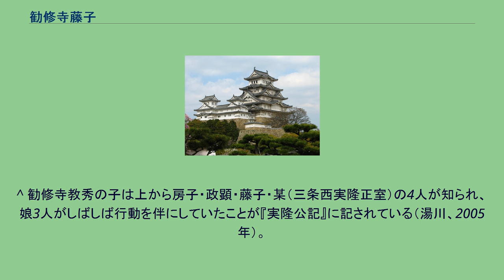勧修寺藤子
室町・安土桃山時代の后妃後宮
勧修寺 藤子（かじゅうじ ふじこ、寛正5年8月26日（1464年9月27日） - 天文4年1月11日（1535年2月13日））は、後柏原天皇の典侍で、後奈良天皇の国母。
女院。
院号は豊楽門院（ぶらくもんいん）。
寛正5年（1464年）、准大臣・勧修寺教秀の娘として誕生。
母は飛鳥井雅永の娘。
姉の勧修寺房子が後土御門天皇の典侍として女子を儲け、更に勝仁親王（のちの後柏原天皇）の養育を任されていた縁により、文明16年（1484年）、勝仁親王に上臈（後に典侍）として入内する。
文明18年（1486年）に覚鎮女王、明応2年（1493年）に皇子（夭折）、明応5年（1496年）に知仁（のちの後奈良天皇）、永正元年（1504年）に尊鎮入道親王を生んだ。
この間の明応9年（1500年）に勝仁親王が践祚するにあたり、同年10月21日付で「御阿茶之局」に「藤子」の名が与えられて従五位下が授けられたことが文章博士東坊城和長の『和長卿記』に見える。
大永6年（1526年）、後柏原天皇崩御に際して髪を降ろして「東洞院殿」と称せられるようになる。
4月29日の後奈良天皇践祚に合わせて准三后に叙せられ、5月20日には准后宣下を受けた（『二水記』・『実隆公記』）。
天文4年（1535年）正月11日、薨去。
翌日、豊楽門院の院号が宣下されたのち発喪された。
^ 勧修寺教秀の子は上から房子・政顕・藤子・某（三条西実隆正室）の4人が知られ、娘3人がしばしば行動を伴にしていたことが『実隆公記』に記されている（湯川、2005年）。